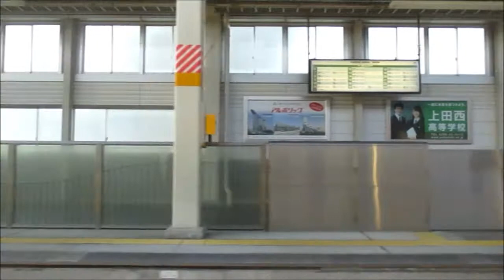上越妙高上野新幹線2018年